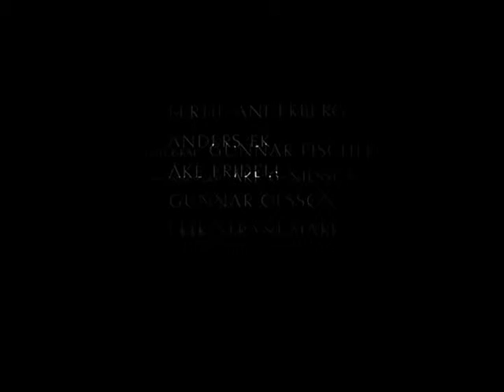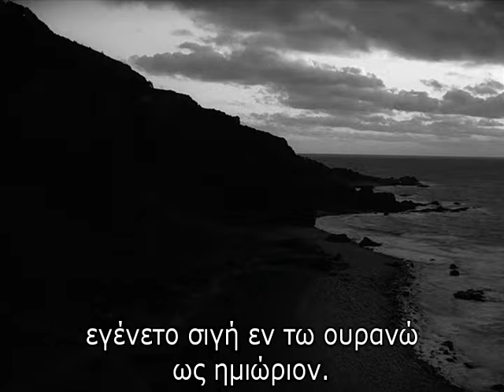The Seventh Seal Det Sjunde Inseglet 1957 BRRip XviD AC3 VLiS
A man seeks answers about life, death, and the existence of God as he plays chess against the Grim Reaper during the Black Plague.